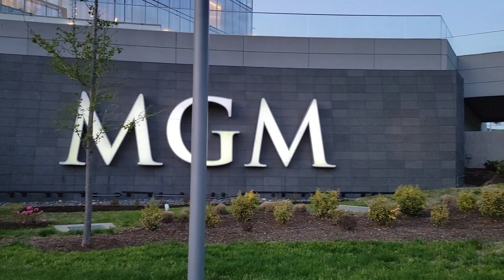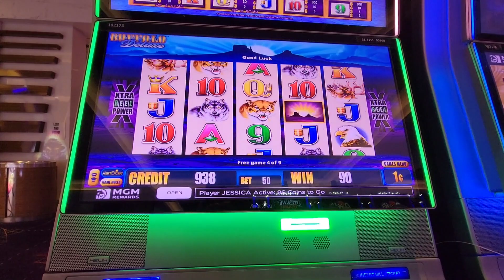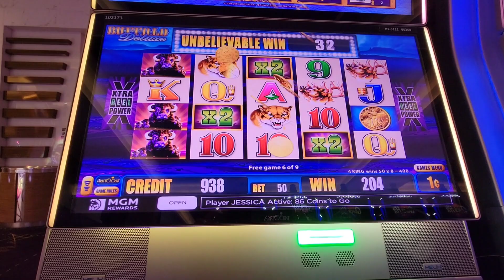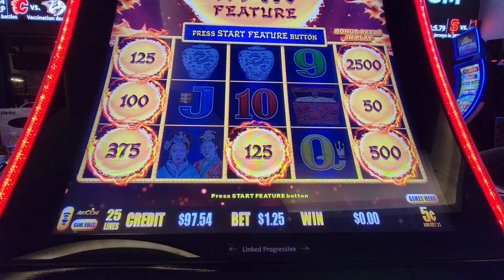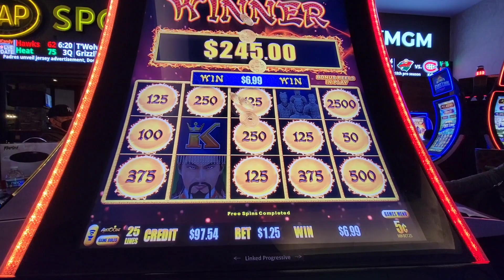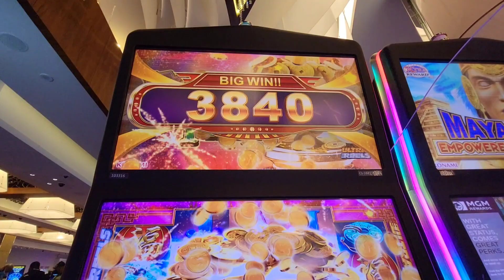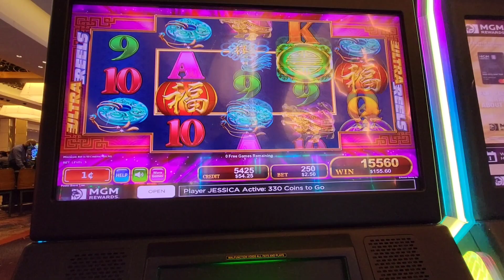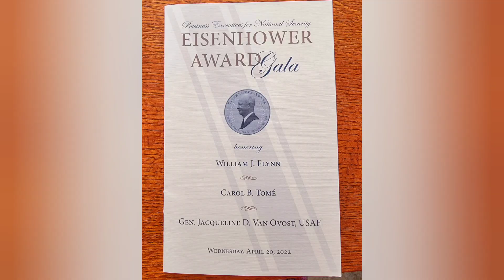The White House, The GALA, The Slots! An AMAZING experience in just 2 nights 💃♥️!